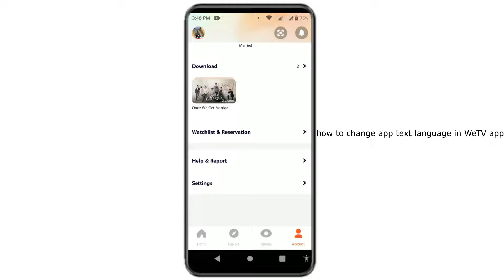how to change app text language in WeTV app 2022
this video is for wetv app users who want to change the language of the app to their own language.